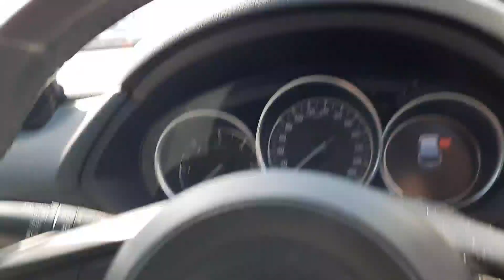181C2306 - 2018 Mazda CX-5 2WD 2.2D 150BHP PLATINUM SL 30,995